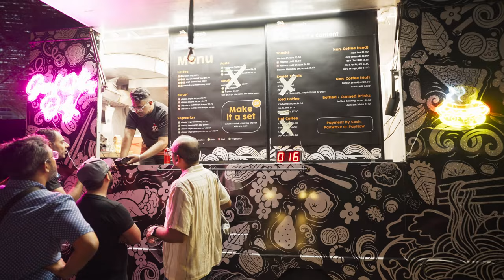Singapore CNY Drone Show in Heavy Rain - Legend of the Dragon Gate | Marina Bay Festivities | 4K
Spectators of the Marina Bay Sand's first drone show performance of the year, named Legend of the Dragon Gate, was drenched by a very brief spell of heavy rain.  The show, however, continued on despite the circumstances.  This is part of the Singapore Chinese New Year 2024 festivities.

Apologies for the bad audio during the actual drone show.  The audio in the video is from the camera, which I normally just use as scratch audio.  I had to immediately keep all my external mics and field recorder as the rain started just after the drones took off.  Good thing the camera and lens are weather-sealed.